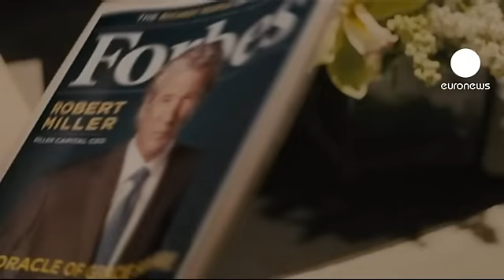euronews cinema - جائزة جديدة يحصدها فيلم"آرغو" لبن أفليك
Hollywood Film Festival Awardsالذي اصبح تقليدا سينمائيا منذ ستة عشرعاما.
هذا العام، يكافأ بن أفليك بفضل فيلمه "آرغو" ويقول :"الفيلم هو وسيلة اتصال بالنسبة للمخرج، ليس من السهل فهم ذلك، لأنكم ترون ملصقات الفيلم مع اسماء الممثلين وتقولون انه فيلمهم، لكنهم في الواقع لا يتحكمون في مجرياته لأن المخرج هو المسؤول الأول والأخيرعن ذلك."